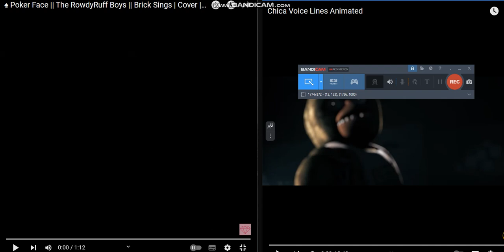Chica sing fnaf song french and brick sings cover Poker Face Mashup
Happy 28th Anniversary To What A Cartoon